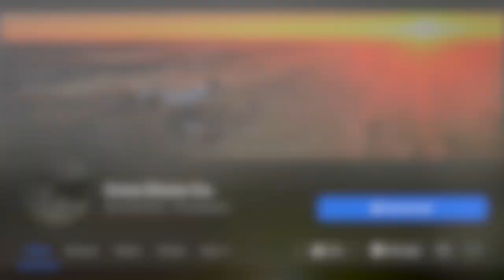Aerial Tour of Alliance, Ohio